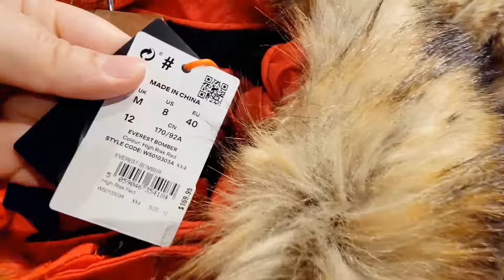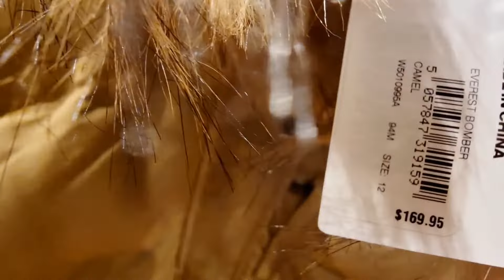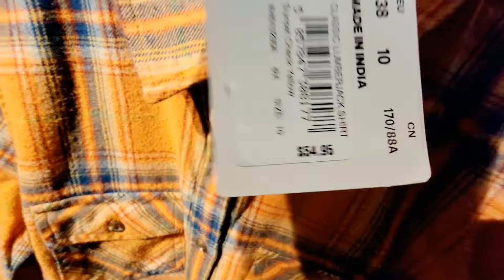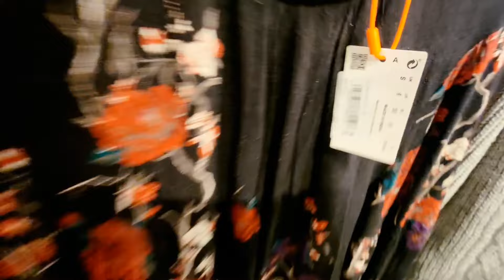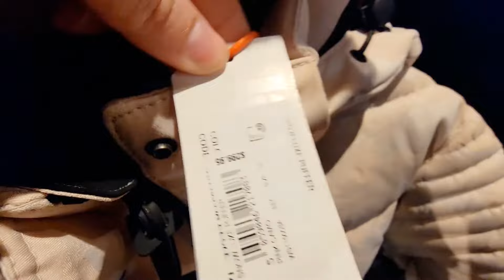Superdry One Of High Quality Brand Browse With Me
Superdry is an exciting contemporary brand which focuses on high-quality products that fuse vintage Americana and Japanese-inspired graphics with a British style. They are characterised by quality fabrics, authentic vintage washes, unique detailing, world leading hand-drawn graphics and tailored fits with diverse styling. Such distinctiveness has gained the brand exclusive appeal as well as an international celebrity following.